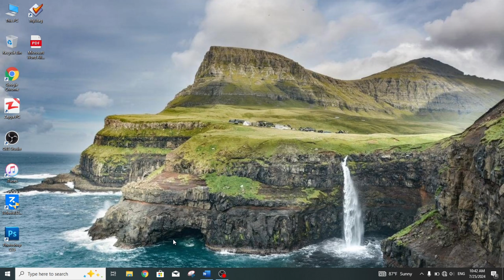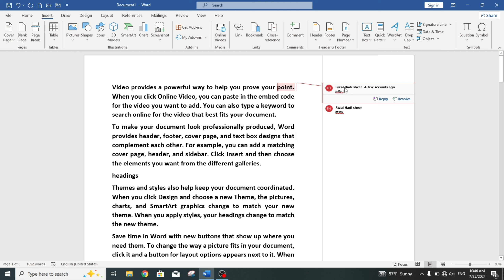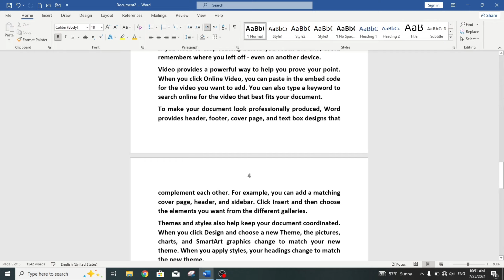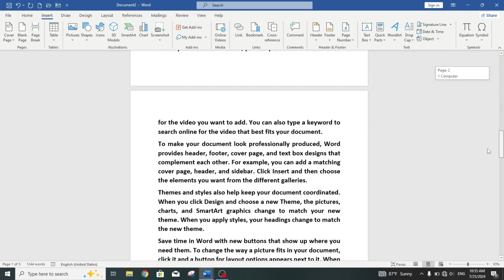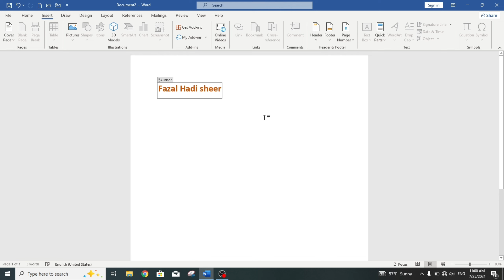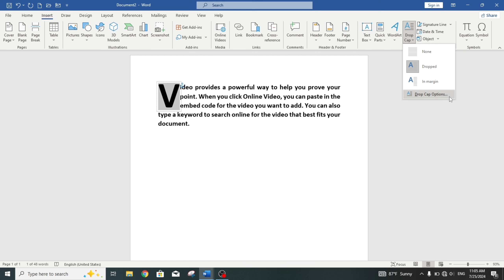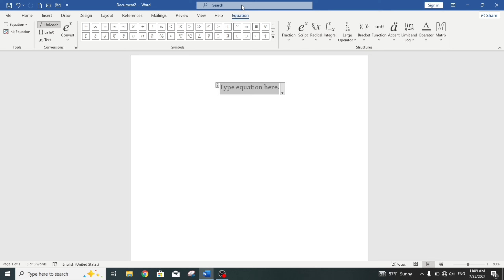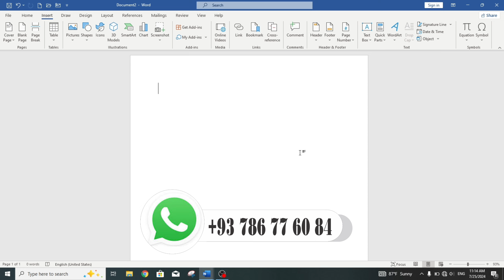08-Microsoft Word:Insert Tab Last Lecture Hyperlink, Equation, Symbol and etc.. A-Z Tutorial in FSCL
Program: Microsoft Word
Class: 08
Title: Insert Tab Last Lecture Hyperlink, Cross-reference, Equation, Symbol and etc... A-Z Tutorial in FSCL.
Release Date: 2024 - Aug - 19
Uploading Page: YouTube / FSCL
Duration: 00:31:32
Size 📂: 1.2GB
Audio 🔊: Pashto Afghanistan
Quality 🖼️: 4K
Studio Fee 🎥: 500AF
Total Spent money: 700AF
Lectured: Fazal Hadi Sheer

Microsoft Word Full Course FSCL!
( You can learn ms word fully in Pashto). in this MS Word 8th Lecture ( Last Lecture of Insert Tab): Hyperlink, Bookmark, Cross-reference, Comment, Header, Footer, Page Number, Text Box, Quick Parts, Word Art, Drop Cap, Signature Line, Date & Time, Object, Equation and Symbol Full Lecture By
Pashto Language.

Full Lecture By Pashto Language FSCL

Microsoft Word  Lecture Link 🔗

Windows 10 All lecture YouTube channel 🔗🖇️

FSCL. Fazal Hadi Sheer